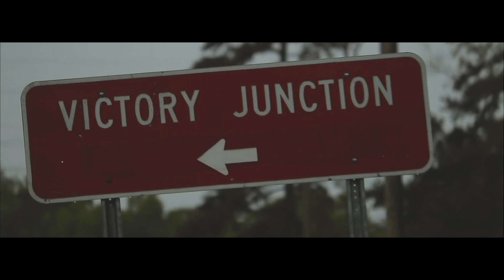FIFTEEN GOING ON FOREVER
As Victory Junction celebrates its fifteenth season, this film honors the life of Adam Petty, along with his vision to establish a seriousfun camp for children dealing with serious medical conditions.

To Connect w/ Victory Junction..